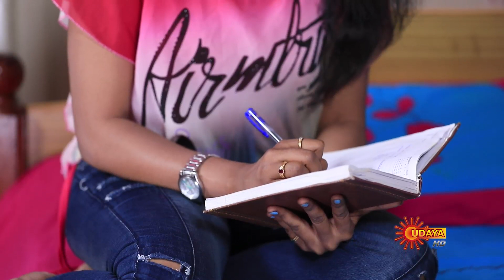Kshama - Full Episode | 18th July 19 | Udaya TV Serial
Watch the latest episode of the Popular Kannada Serial Kshama that airs on Udaya TV.